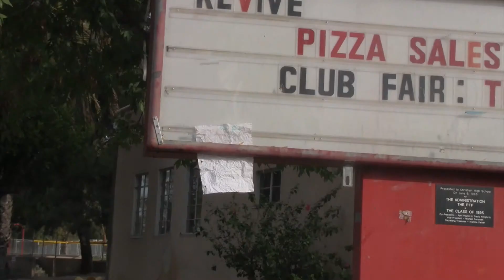jyeisercontinuity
The actual CHS continuity project